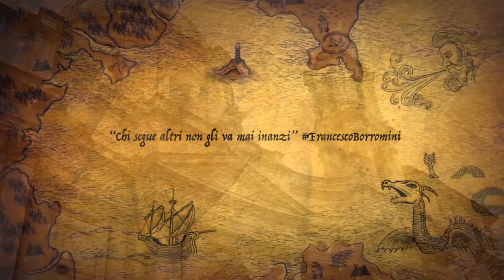Roma per comprendere Roma, Il ritorno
Il viaggio è una
Ogni viaggio è speciale.

Nell’ Italia che offre (e nasconde) occasioni infinite di stupore, dietro ogni sole, accanto al raggio più tenue, un’opera d’arte, un simbolo, un capolavoro, una meraviglia, uno splendore.

Un unico volume immenso e prezioso, da sfogliare lentamente come le pagine di un appassionante “libro di storia dell’arte italiana” (cit.).

Roma ti accoglie, ti rapisce, ti incanta e ti stupisce, ti prende e ti lascia, poi ti custodisce, ti diverte e ti esalta fino a riempire tutto lo spazio che hai nel cuore. Roma è per molti, ma non per tutti.

E ogni volta riprendi da dove hai lasciato l’ultima volta.

“Madre comune | d' ogni popolo è Roma e nel suo grembo | accoglie ognun che brama | farsi parte di lei. Gli amici onora; | perdona a' vinti; e con virtù sublime | gli oppressi esalta ed i superbi opprime.”